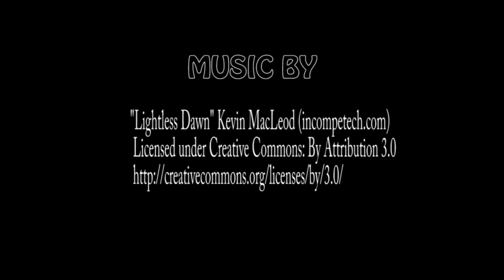snakes Sand boa dodoma Babies feeding on frozen thawed pinky mice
Just showing my baby Dodoma flame race sand boas and how they eat.